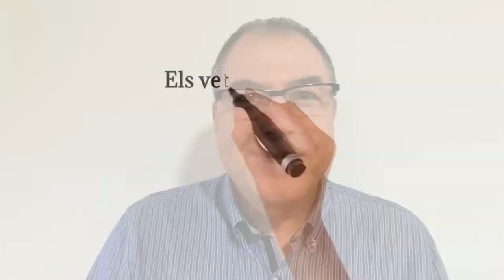El Memorial Veterans Rugby Catalunya, amb LA MARATÓ de TV3!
Tanquem el recull de donacions solidàries del Memorial Veterans Rugby Catalunya a La Marató 2020 amb èxit absolut!

La impossibilitat social d’organitzar la 3ª edició del Memorial Veterans Rugby Catalunya no ha evitat que l’edició d’aquest torneig hagi continuat exercint una tasca solidària. Tots els diners recaptats han servit com a donatiu a La Marató de TV3 vinculada a la pandèmia de la Covid-19.

Hi ha hagut aportacions a títol individual i vuit equips han mostrat la seva solidaritat amb donacions: MatusalemXV-Sant Cugat, Veterans del Cornellà, Veterans de Vilanova, Veterans del GEiEG, Veterans del Gòtics, Veterans dels Enginyers, Veterans del Club Natació Barcelona i Veterans de la UE Santboiana. S’ha recaptat un total de gairebé 2.500€!!!

Sis dels vuit equips de veterans participants en les donacions han pogut elaborat un vídeo explicant la seva aportació.

Properament, es farà un acte simbòlic quan es jugui un partit amb públic de la Divisió d’Honor a l’Estadi Baldiri Aleu, amb els representants dels diversos clubs de Veterans de Catalunya que han participat.

Moltes gràcies en nom del Memorial Veterans Rugby Catalunya i La Marató 2020!